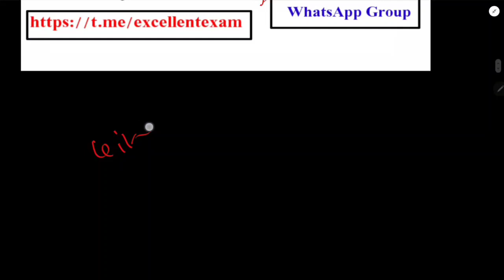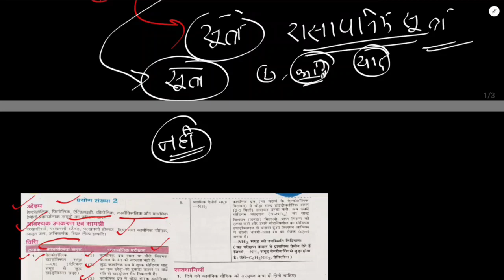Practical में अच्छे नंबर कैसे लाये / प्रैक्टिकल में अच्छा VIVA कैसे दे /VIVA देते समय ये गलती मतकरना